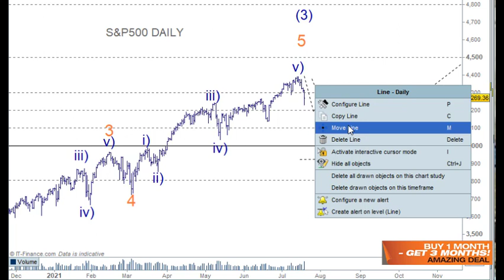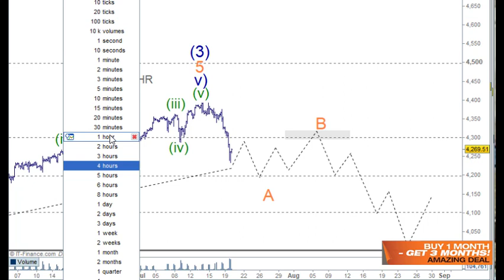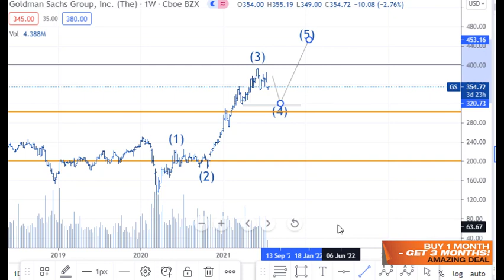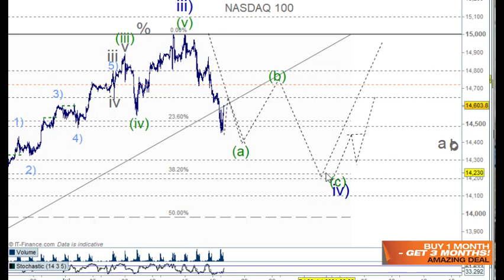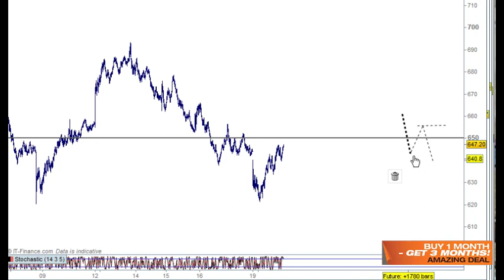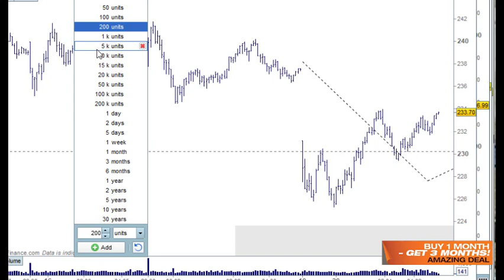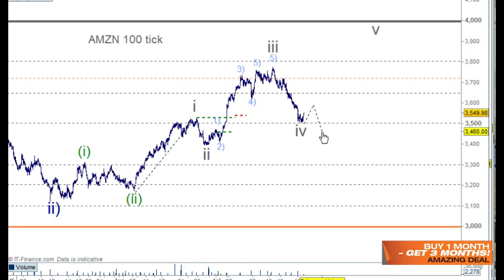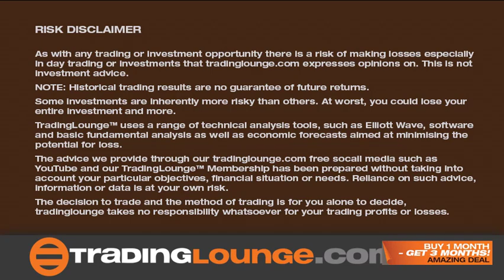SP 500 Technical Analysis Elliott Wave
Technical  Analysis Elliott Wave SP 500 [SPX] NASDAQ [NDX] AMZN, GOOG, AAPL,SQ, FB,TSLA

S&P500 Technical Analysis: The markets are in a wave four corrective pattern that will last all this week.

US Stocks AMZN, GOOG, AAPL,SQ, FB,TSLA  Stocks are in an (a) (b) (c) corrective pattern and they are stil in Wave (a) in line with indices

S&P 500 Elliott Wave: Wave iv of A of (4)
NASDAQ Elliott Wave: Wave (a) of an (a) (b) (c) Wave iv) corrective pattern to 14500 down

SP500 TradingLevels: retest Subgroup2 SG2 4265|4272|4280 then a move down to 4200

SP500 Trading Strategy: Trend traders waiting for the completion of Wave (4)

Peter Mathers TradingLounge

Looking to Refine Your Trading and Technical Analysis Skills?

The S&P 500, or simply the S&P, is a stock market index that measures the stock performance of 500 large companies listed on stock exchanges in the United States. It is one of the most commonly followed equity indices. Wikipedia

The NASDAQ Composite is a stock market index that includes almost all stocks listed on the Nasdaq stock market. Along with the Dow Jones Industrial Average and S&P 500 Index, it is one of the three most-followed stock market indices in the United States. Wikipedia

As with any trading or investment opportunity there is a risk of making losses especially in day trading or investments that Trading Lounge expresses opinions on.
Some investments are inherently more risky than others.  At worst, you could lose your entire investment and more
TradingLounge™ uses a range of technical analysis tools, such as Elliott Wave, software and basic fundamental analysis as well as economic forecasts aimed at minimising the potential for loss.

The advice we provide through our TradingLounge™ websites and our TradingLounge™ Membership has been prepared without taking into account your particular objectives, financial situation or needs. Reliance on such advice, information or data is at your own risk.

consider the appropriateness of the advice in light of your own objectives, financial situation or needs.
Therefore, you should consult your financial advisor or accountant to determine whether trading in Indices Stocks shares Forex  CFDs Options Spread Betting
derivatives of any kind / products is appropriate for you in light of your financial trading circumstances.

Contracts for Difference (CFDs)
74-89% of retail investor accounts lose money when trading CFDs.